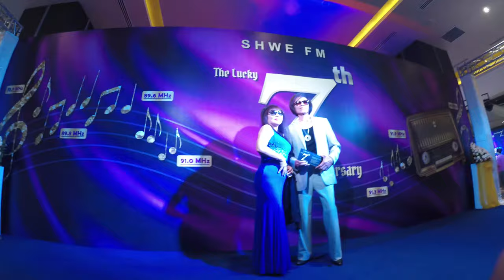Star Event Production - Shwe FM 7th Anniversary (Managed by John Lwin)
Shwe FM
7th Anniversary show at Novotel Hotel Yangon

Film & Edit
by QuuPazz & Mung Htoi Aung